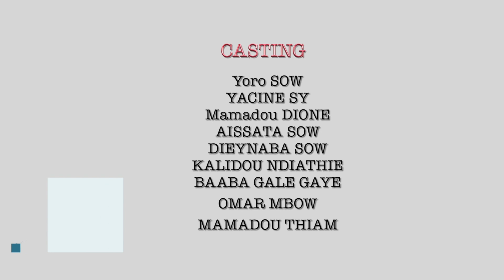NDJOOBARI FUUTA EPISODE 7